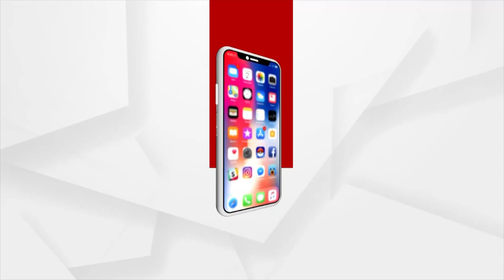ଆସନ୍ତାକାଲିଠୁ କ୍ୟାମ୍ପେନ ମୋଡରେ ଆରମ୍ଭ ହେବ ଟୀକାକରଣ ପ୍ରକ୍ରିୟା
କେନ୍ଦ୍ର ସରକାରଙ୍କ ନୂଆ ଟୀକା ନୀତି  ଅନୁଯାୟୀ ହେବ ଟୀକାକରଣ । ପ୍ରତ୍ୟେକ ଦିନ 3 ଲକ୍ଷ ଟୀକାକରଣ କରିବା ପାଇଁ ଟାର୍ଗେଟ ରଖିଛନ୍ତି ସରକାର